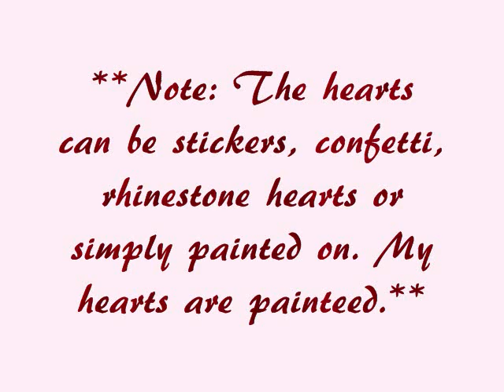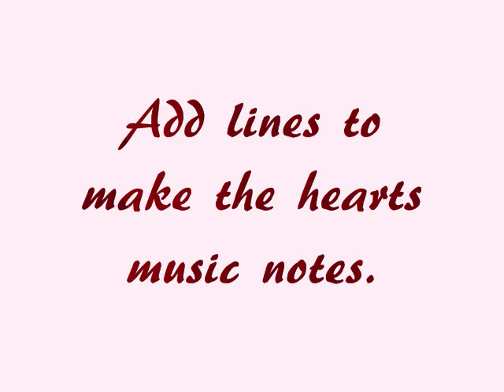Valentine's Day Nails: Heartbeat Nails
I know this is a little late but it's still Valentine's Day!! It's been a bit hectic around here lately and I finally got around to finishing this up! Yay!
Hope all of you have a most wonderful Valentine's Day!! You are all my Valentines!!!

Have fun and make these your own!! Post a video or comment letting me know how they turn out!!!